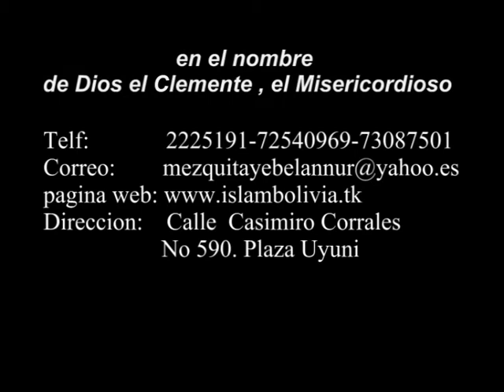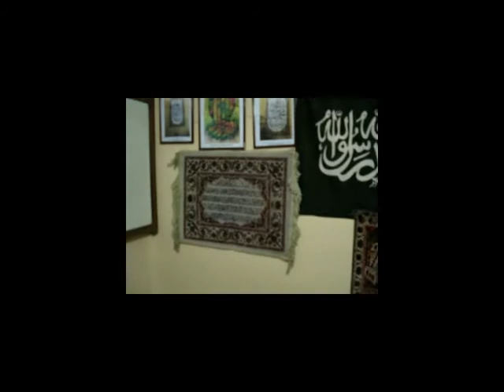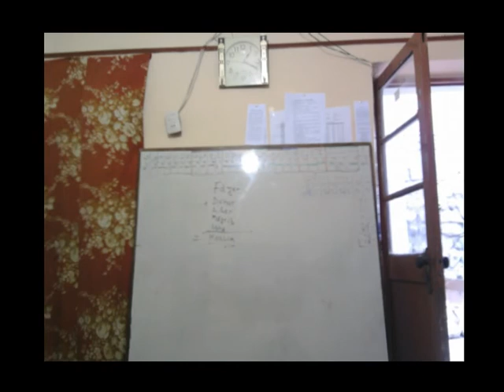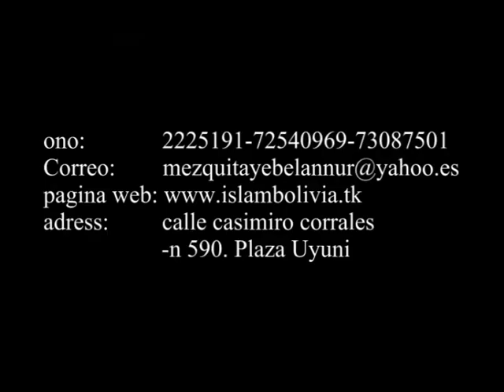islam en bolivia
la asociacion de la comunidad islamica Sunnita de Bolivia LA PAZ Mira Flores Bolivia
mezquita YEBEL ANNUR